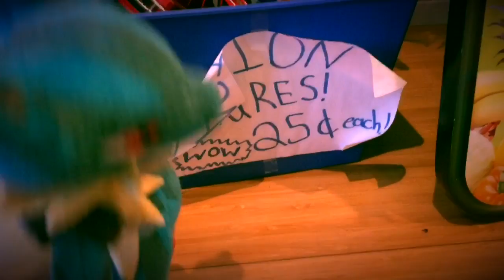Just A Pawn Episode 5 (Collab With Mr.Pikachu Bai)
Marill gets a strange dream.